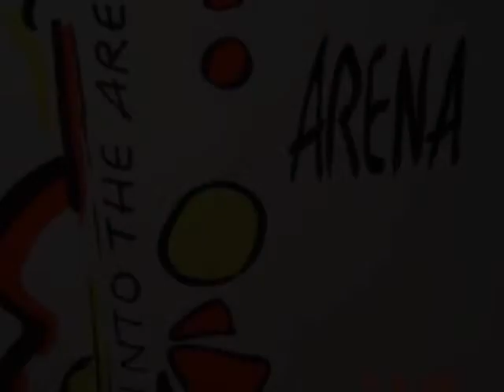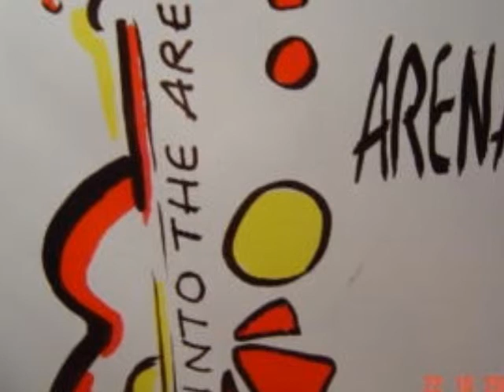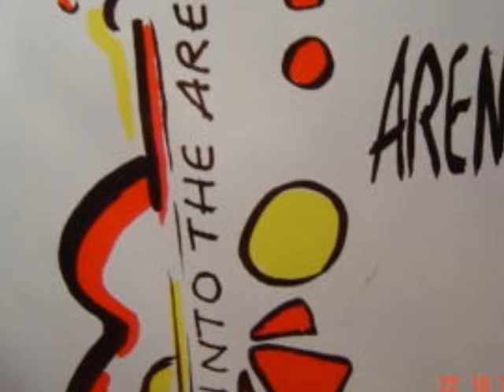Arena ‎– Into The Arena